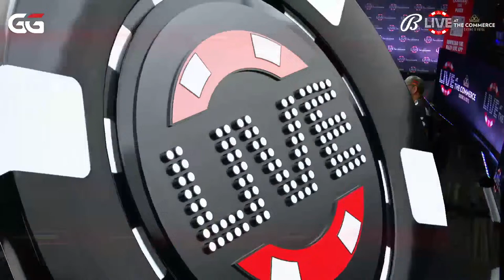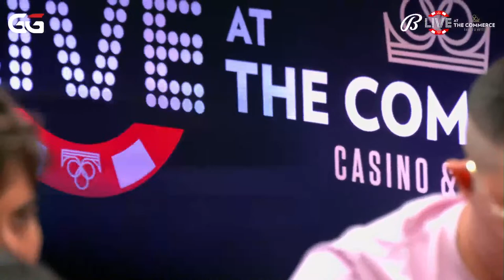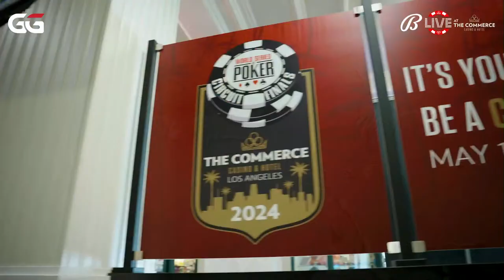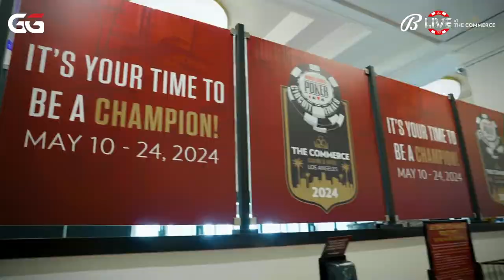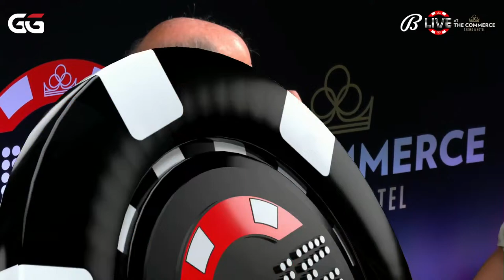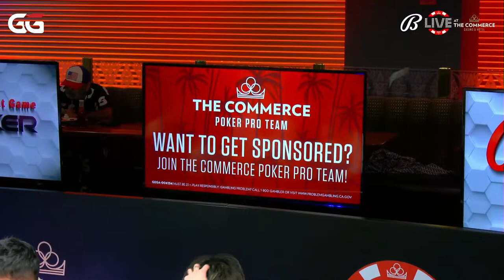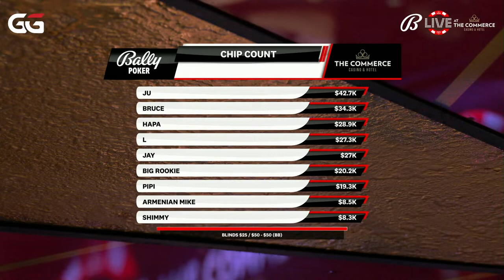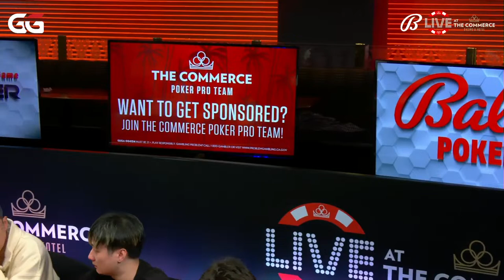$200k TABLE SUNDAY FUNDAY! $25/$50+$50 BBA LIVE AT THE COMMERCE Bally Live Poker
We stream REAL LIVE POKER cash games from the COMMERCE

Executive Producer - Mitch Rubenstein
Supervising Producers - Wayne “D22-soso” Chiang and Brian Arakaki
Producer - Alex Lee
Creative Director - Hesham "Kiero" Elkhouly

Time Stamps:

Ballylivepoker is the first and only regularly scheduled weekly livestream to feature a live poker cash game. Real people, playing real poker... uncut, unscripted, unedited, with expert commentary from top grossing poker pros who make their living playing the same games we feature on their own bankrolls.